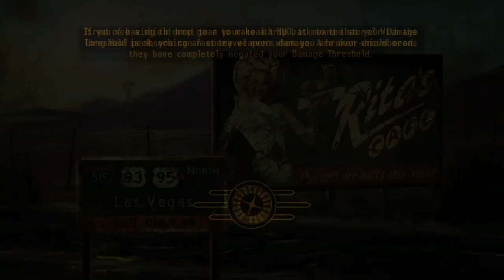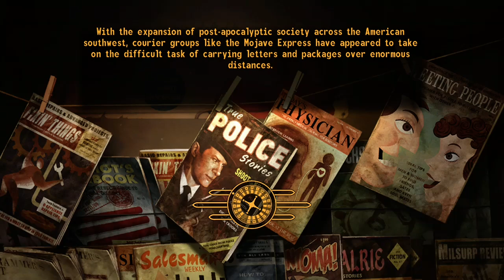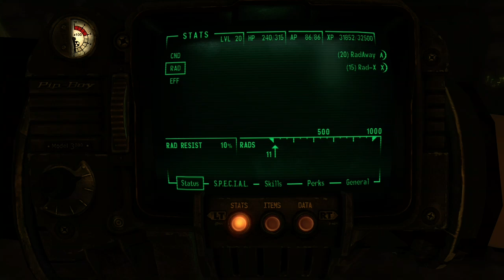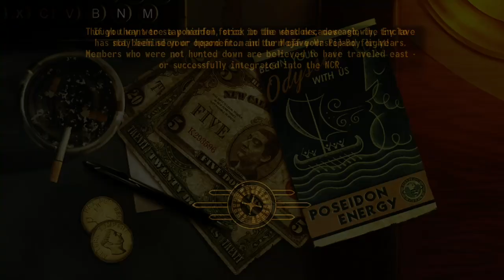Fallout New Vegas - Veronica Quest - I COULD MAKE YOU CARE ( Walkthrough No Commentary )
ok guys there are a number of ways of doing this. this one I show the pulse gun route and letting her stay with the brotherhood of steal.